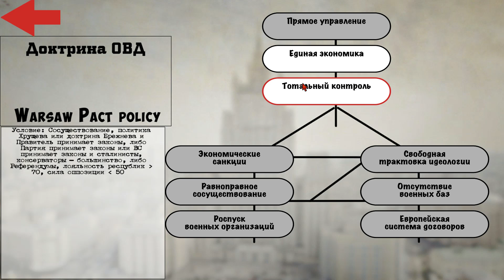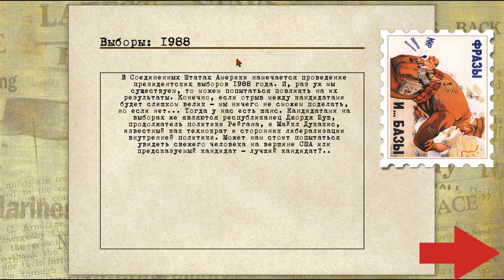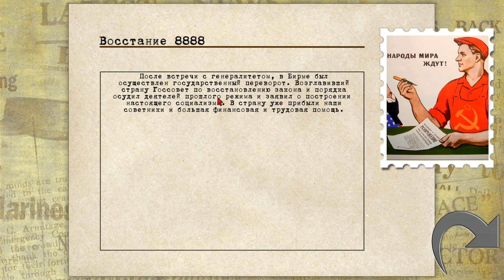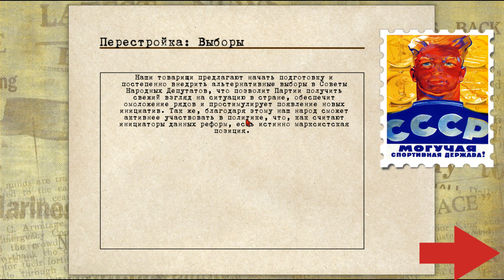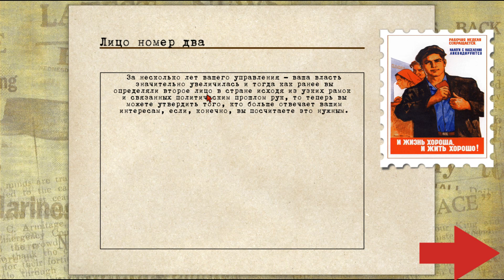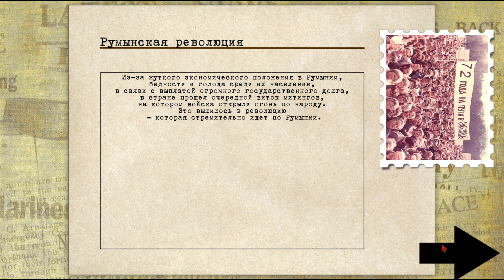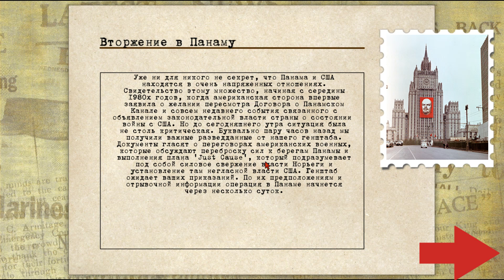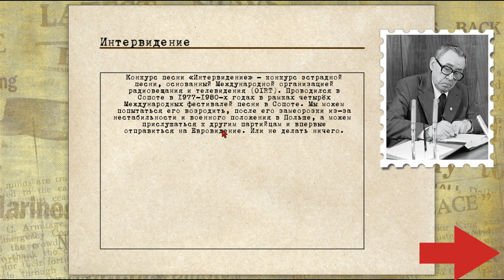Китай в деле! Crisis in the Kremlin # 6.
Расширяем список стран соцлагеря в игре "Crisis in the Kremlin" (Кризис в Кремле).